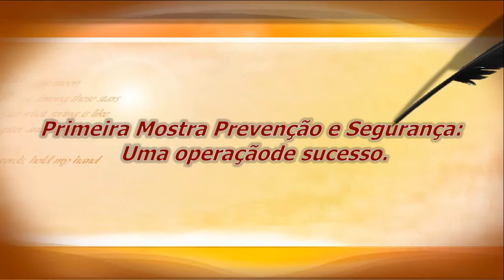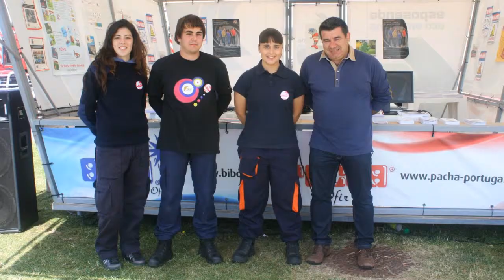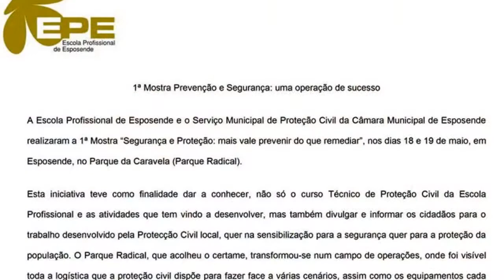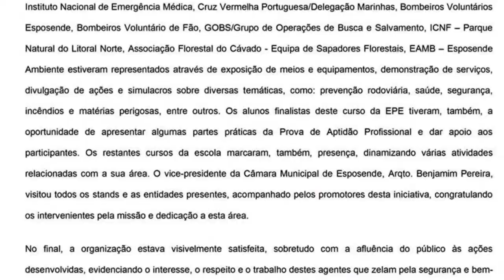1ª Mostra Prevenção e Segurança uma operação de sucesso.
1ª Mostra Prevenção e Segurança uma operação de sucesso.
Montagem: Luís Eiras, Esposende Altruísta.